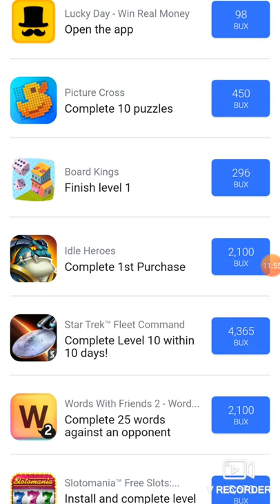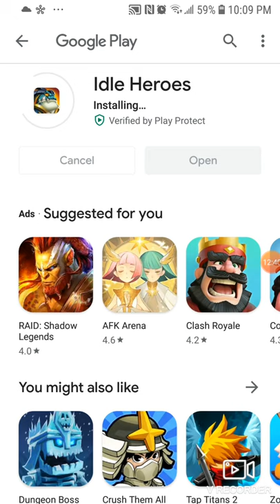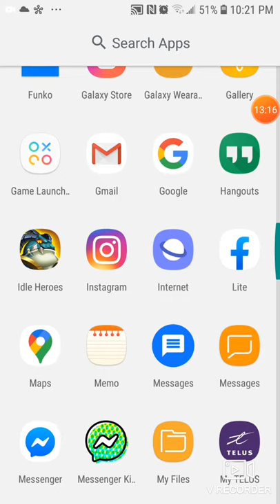PPP :2 BOYS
Ye is long and ye I spelt it wrong ... are you gonna judge.